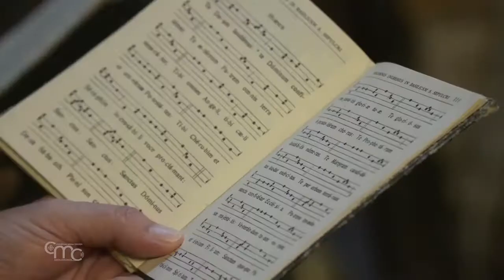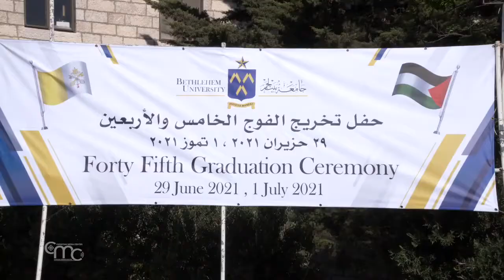Terra Santa News 09/07/2021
MIT DER ANKUNFT DER ERSTEN PILGERGRUPPEN KEHRT DIE HOFFNUNG IN DAS HEILIGE LAND ZURÜCK
Die ersten Pilgergruppen bringen Hoffnung und Leben in die Heiligtümer des Heiligen Landes. Für Erzbischof Pizzaballa, Lateinischer Patriarch in Jerusalem, ist die Wallfahrt "eine neue Form der Evangelisierung".

DAS GENERALKAPITEL DER MINDERBRÜDER: "STEHT AUF UND CHRISTUS WIRD EUER LICHT SEIN".
Am 3. Juli, hat der Orden der Minderbrüder im Internationalen Kolleg Hl. Laurentius von Brindisi in Rom offiziell das Generalkapitel 2021 eröffnet, an dem 116 Brüder aus der ganzen Welt teilnahmen.

DAS FEST UNSER LIEBEN FRAU VON DER BUNDESLADE IN KIRYAT YE'ARIM
In Kiryat Ye'arim feierten die Schwestern vom heiligen Josef von der Erscheinung zusammen mit den örtlichen Christen das Fest der Gottesmutter von der Bundeslade.

ABSCHLUSSFEIER DER UNIVERSITÄT BETHLEHEM
Die Universität Bethlehem feierte in Anwesenheit der palästinensischen Autoritäten den Abschluss der fünfundvierzigsten Klasse ihrer Studenten.

DIPLOME FÜR DIE KINDER DER VORSCHULE DES HL. KARL BORROMÄUS IN JERUSALEM
Am 30. Juni fand die feierliche Abschlussfeier in der Vorschule des Hl. Karl Borromäus in Jerusalem statt.